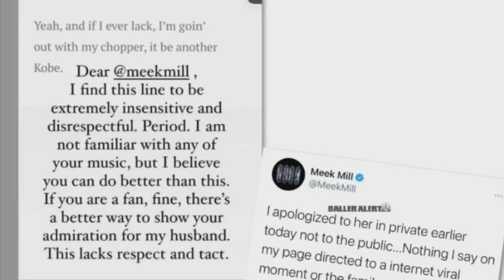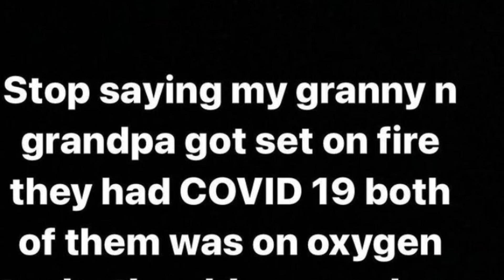Meek Mill Claims he Apologized to Kobe wife Privately, Honeykomb Brazy Update, Jay Z $250M